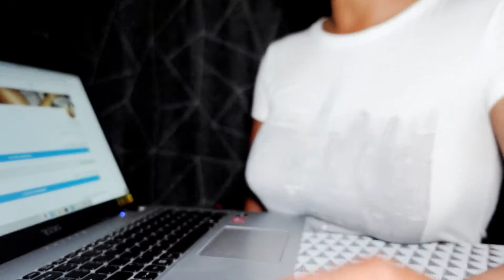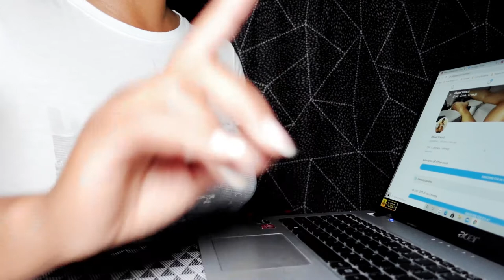I Subscribed to Chanel Foxx's OnlyFans Page So You Won't Have to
Cam Girl's are headed to OnlyFans. Watch this video to see if Chanel Foxx is bringing anything new to the world of OnlyFans!